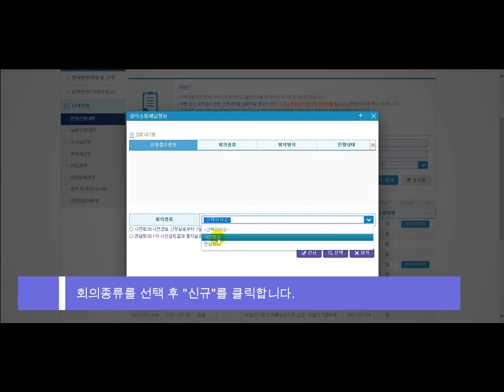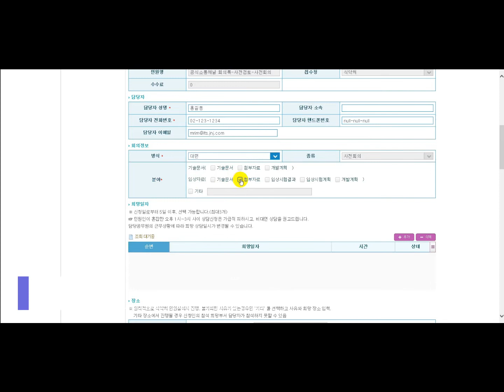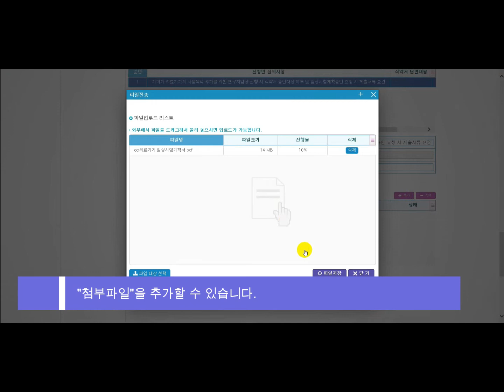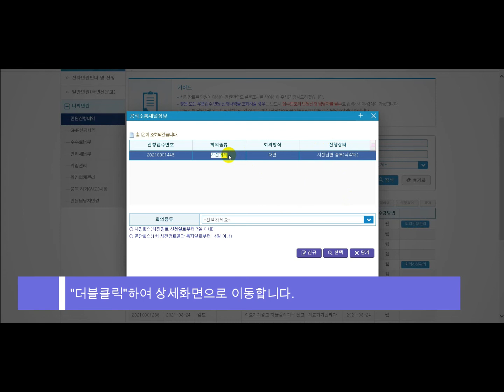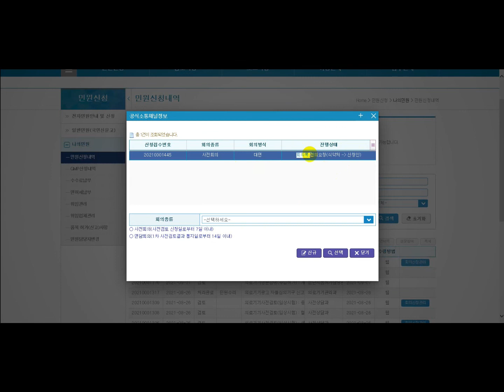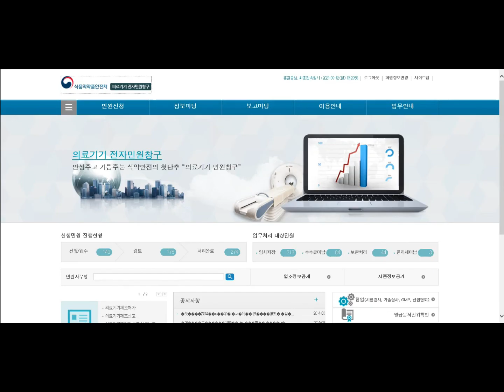의료기기공식소통채널 신청 가이드!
의료기기 개발 단계부터 품목 허가 완료 시까지 허가 신청자의 문의 사항을 온라인 시스템으로 관리하는 전자 허가·심사체계인 ‘공식소통채널’을 9월 16일부터 운영합니다!

‘공식소통채널’ 이용은 ‘의료기기 전자민원창구*’에서 신청할 수 있으며, 대면심사**를 신청할 경우 허가 신청단계부터 제출자료의 적절성, 보완요구 수준 등에 대해 상세한 안내를 받을 수 있습니다.

* 의료기기 전자민원창구 → 나의민원 → 회의신청관리
    ** 화상으로도 진행할 수 있고 품목허가 신청 접수 후 2회까지 신청할 수 있음